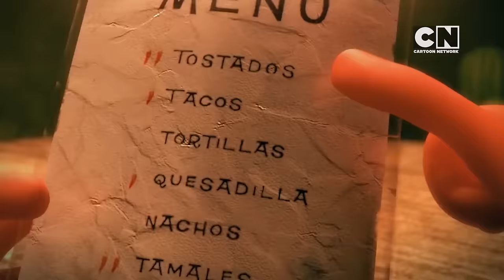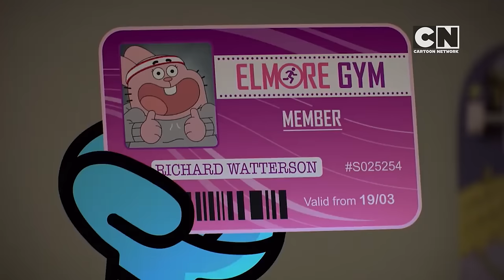Lamput Savior | Lamput Cartoon | Lamput Presents | Lamput Videos | The Cartoon Network Show - EP 4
Watch how Lamput becomes a savior in the fourth episode of Lamput Cartoon, a side-splitting Cartoon Network series.

Join the mischievous blob, Lamput, as he navigates hilarious escapades and saves the day with his shape-shifting antics. Get ready for laughs and adventure in this must-watch installment!

Lamput on CartoonNetwork